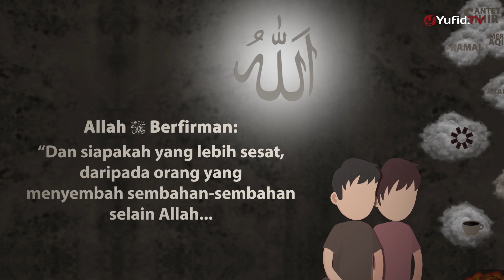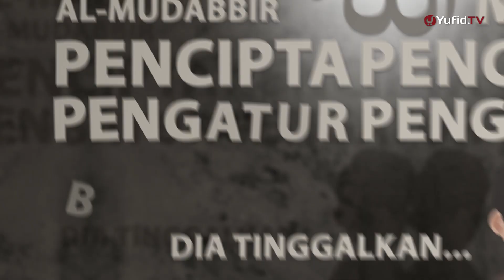Motion Graphic: Kenapa Meramal Dilarang? - Ustadz Ahmad Zainuddin, Lc.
Apa pandangan hukum islam terhadap ramalan, sihir, dukun, santet dan semacamnya?
Benarkah ada orang yang mengetahui perkara gaib yang akan terjadi?
Yuk simak penjelasannya di video motion graphic berikut ini.

Yakinlah bahwa Allah yang Maha Mengetahui, Maha Berkuasa dan Maha Pengatur akan memberikan kehidupan yang terbaik bagi hamba-hambanya yang bertauhid dan senatiasa bertakwa kepada Allah subhanahu wa ta'ala, baik di dunia maupun di akhirat. Hanya kepada Allah lah tempat kita bertawakkal dan berserah diri. Wallahu ta'ala a'lam.

DONASI UNTUK VIDEO DAKWAH DAPAT DISALURKAN KE:
BNI SYARIAH
a.n. YUFID NETWORK YAYASAN
BANK SYARIAH MANDIRI
a.n. YAYASAN YUFID NETWORK